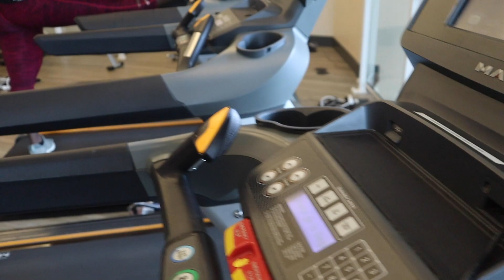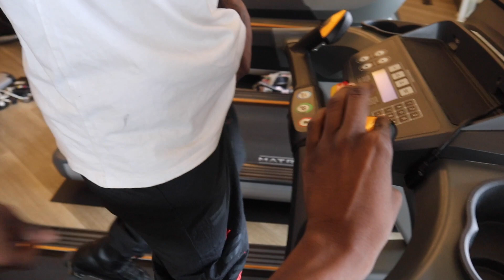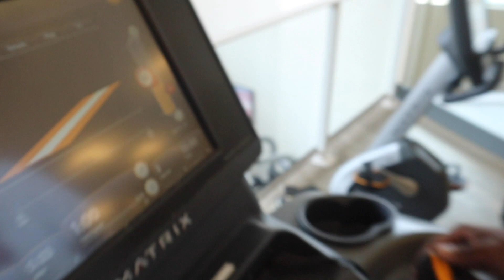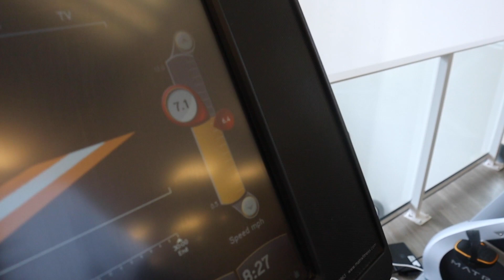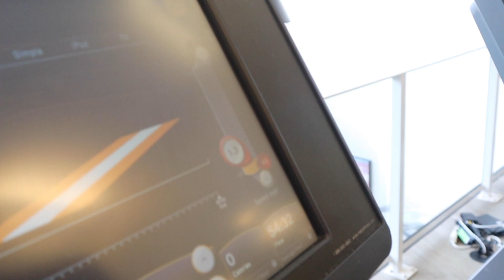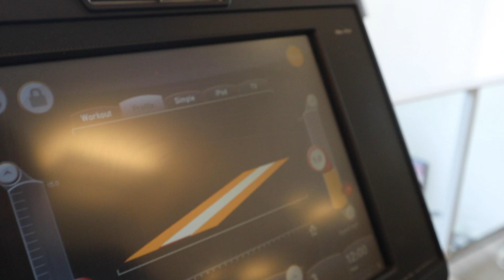ROLLER SKATING ON A TREADMILL (WHO STAYED ON)